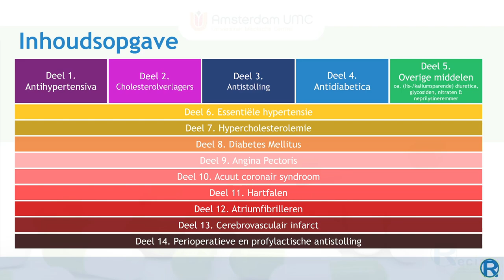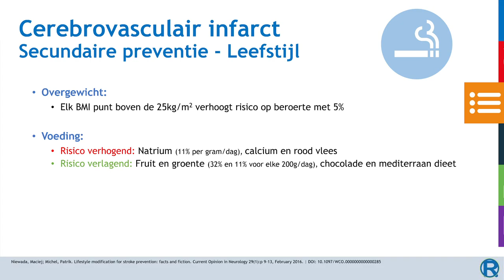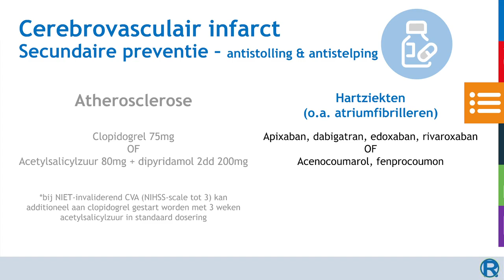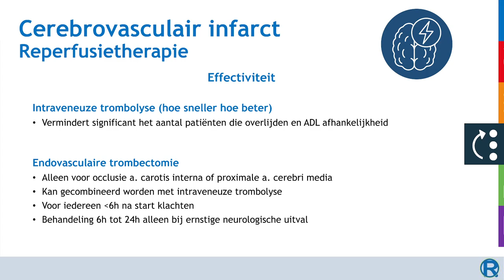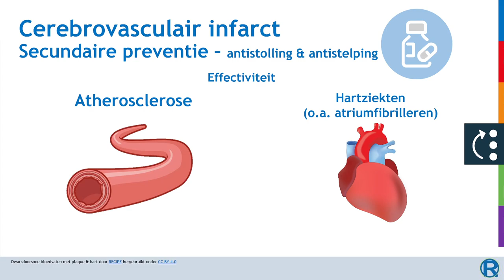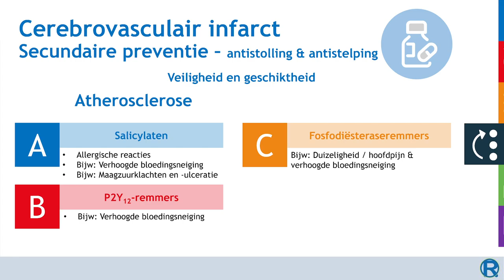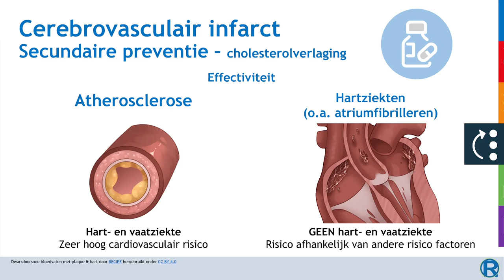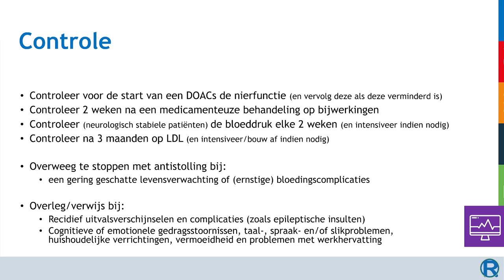CVRM en Hart en Vaatziekten - Deel 13 - Cerebrovasculair Accident (CVA)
Hoofdstukken:
0:00 Introductie
0:30 Wat is een cerebrovasculair accident?
2:45 Therapeutisch doel
5:48 Mogelijkheden
10:51 Argumentatie
25:09 Informatievoorziening
26:26 Controle en monitoring